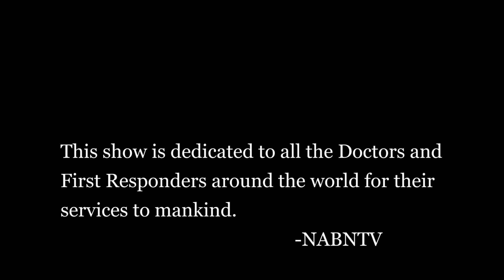THE SHADOW WAR IN UKRAINE AND COVID 19